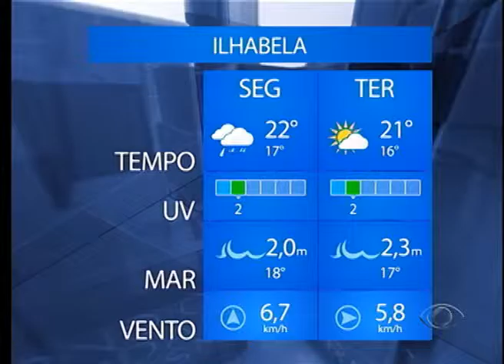BAND CIDADE 1ª EDIÇÃO 15 06 2015 PARTE 01